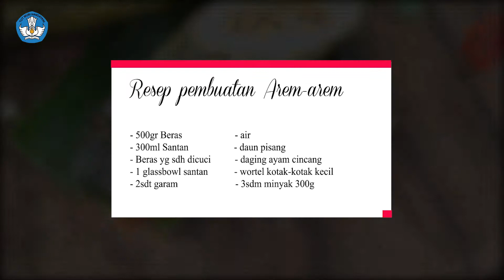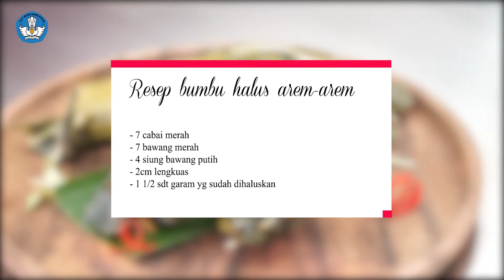Cara Membuat Arem Arem - Bahan Ajar Kursus Pastry & Bakery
Selamat datang di Kursus Kita...
Berikut adalah video bahan ajar untuk bidang Pastry & Bakery dengan materi Pengetahuan dan Pengolahan Arem Arem...